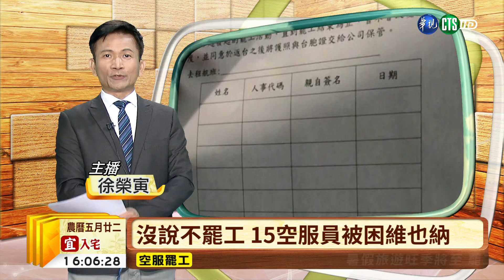【台語新聞】沒說不罷工 15空服員被困維也納 | 華視新聞 20190624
長榮罷工第五天，工會說現在長榮越來越霸道，空服員飛到維也納工作，一行15人沒有要罷工，卻被長榮要求簽不罷工同意書，回國還要繳出三寶給公司，空服員被困在國外，媽媽無助到哭，工會成員今天站出來在總統府前冒雨抗議，並遞交陳情書，要蔡英文總統幫幫她們。